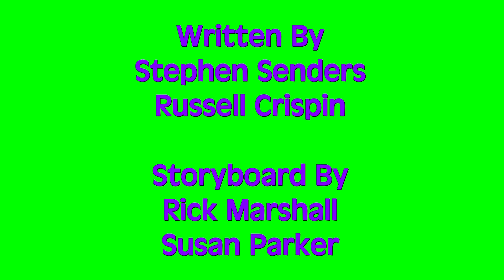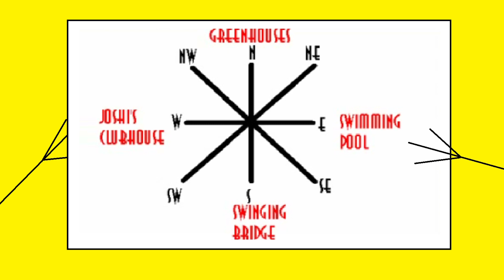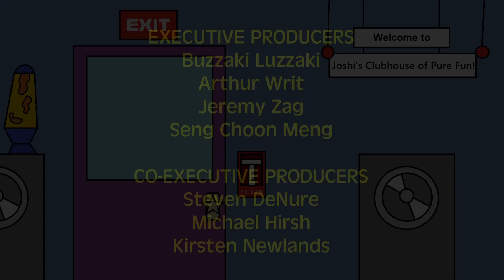World Of Timmy - The Official Lip Dub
World Of Timmy - The Official Lip Dub (2020) Full Episode

After Timmy is back at school when Luiguy need your paper homework, Jakelsm and Wombidy is back at house to replace it your Homewarks at his school before the North, East, and South West is the Products are Takes to the Joshi's Club House of Pure Fun. Fabritsio, Jakelsm, Gario and Timmy is started in 1983 was the Commercial has very old to himself again.